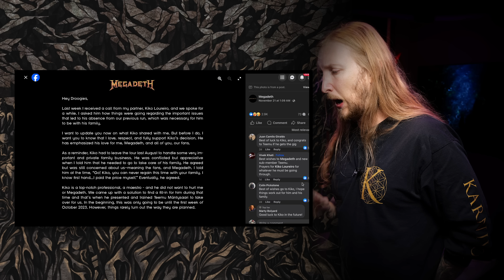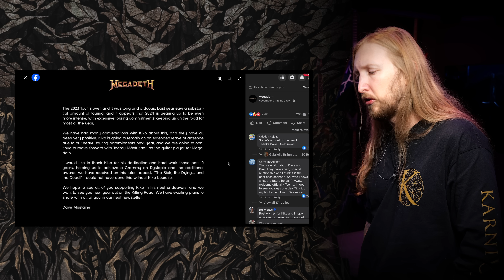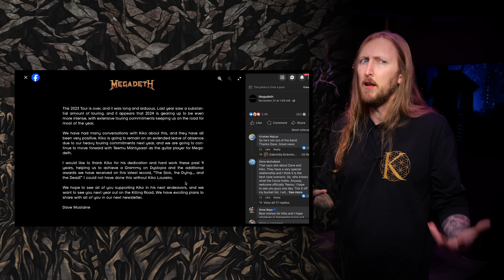SWOLA164 - KIKO LEFT MEGADETH, KIRK HAMMETT GREENY, NEW OLA LEARNS SEGMENT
Sunday With Ola 164! In todays Sunday With Ola we're talking about Kikos absense for the past gigs in Megadeth and I explain my thoughts on why we probably wont see him playing with Megadeth again. Kirk Hammett has an Epiphone Greeny now. Also I'm introducing Ola Learns into Sunday With Ola, Jon Björk will challenge me every other week to practice something. The idea is that YOU and I practice together, and I have to show you what I've learnt next time. Also I'm trying out the new DJI OSMO vlogging camera AND the CHUG VINYL FINALLY ARRIVED!

0:00 - Intro
2:17 - Tha News - Kiko Left Megadeth
7:24 - Kirk Hammett Greeny
10:23 - Band of the Week
11:40 - Game of the Week
13:42 - Ola's Adventures
19:59 - Ola Learns
23:17 - Unboxing with Ola
30:22 - Outro